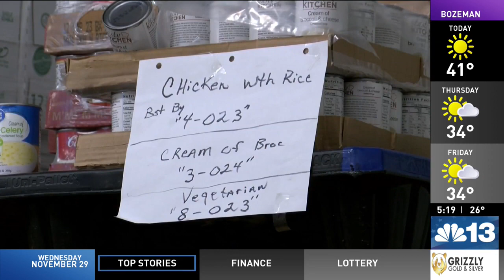35th Thompson Food Drive could be the biggest ever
In Butte, the season of giving is in full swing volunteers are working hard to ensure everyone is well fed through the winter.

That’s because the 35th annual Thompson Family Food Drive is set for this Saturday all across the Mining City, where volunteers will go doorstep to doorstep collecting nonperishables and cash donations starting at 10 a.m.

There will also be drop-off locations at area grocery stores as well as Star Lanes and the food bank itself. Those looking to volunteer can stop by the food bank after 11 a.m. or the Racetrack Fire Hall at around 9 a.m.